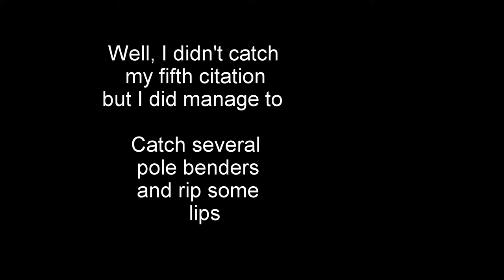Crappie Fishing Occoquan River 21 Dec 2017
Crappie, slabs, Fishing, Occoquan River